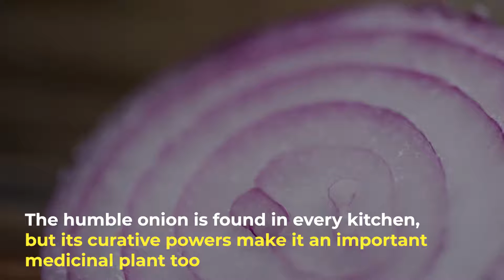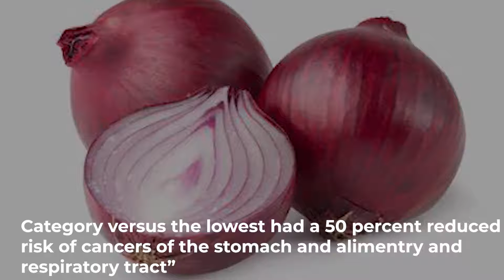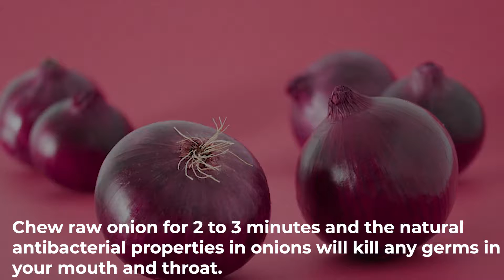Benefits of onion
The humble onion is found in every kitchen,
but its curative powers make it an important
medicinal plant too

Like garlic, it is a member of the lily family

There can be no doubting the power of the juices
contained in onions; anyone who has ever sliced one

And shed a tear is only too aware that they hold
something special.

Quite apart from its medicinal properties the onion
is simply delicious.

It forms the basis of so many dishes- whether raw,
sauteed, baked, steamed

or boiled, that it would be difficult to imagine the
the cuisine of any country without it.

Onions were historically used as a preventative
medicine during epidemics of cholera and the plague

They were apparently eaten by Roman emperor Nero
as a cure for colds,

and its reputation has made onions a popular
the component in the diets of many countries.

Allium and allyl disulfide, two phytochemical
compounds in onions have been found to lower the
risk of several types of cancer

assist in regulating blood sugar, reduce inflammation
and heal infections.

Here’s a quick look at the incredible onion benefits
for health :

Inhibit Cancer Cell Growth

According to the National Onion Association, onions
are considered a dietary anti-carcinogen.

“In a review in the effects of quercetin... person in
the highest consumption

Category versus the lowest had a 50 percent reduced
risk of cancers of the stomach and alimentary and
respiratory tract”

In addition, another study showed that onions are
full of organic sulfurs, which are known to inhibit a
variety of cancers.

Regulate Diabetes

Research suggests that onion extract can lower high
blood sugar and improve cholesterol levels.

Prevent Ulcers

Eating onions may prevent gastric ulcers by
scavenging free radicals and by preventing the
growth of heliobacter pylor(H-pylori)- an ulcer-forming
microorganism.

Improve Oral Health

Onions are often used to prevent tooth decay and oral
infections.

Chew raw onion for 2 to 3 minutes and the natural
antibacterial properties in onions will kill any germs in
your mouth and throat.

Boost Immunity

The phytochemicals in onions supercharge your
immune system against toxins and various foreign
bodies that can lead to disease and illness.